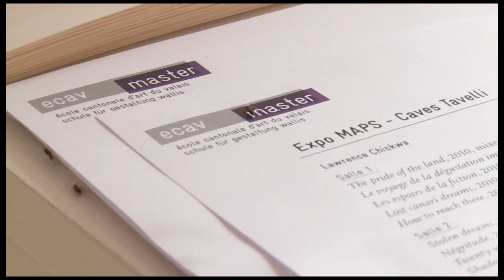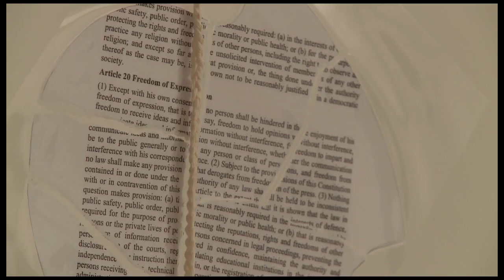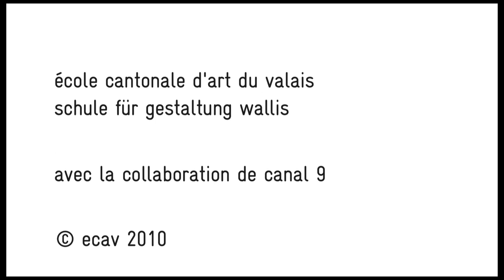Diplômes 2010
Aperçu de l'exposition des travaux de diplôme de Master 2010
Film réalisé par l'Unité de Production vidéo de l'ECAV